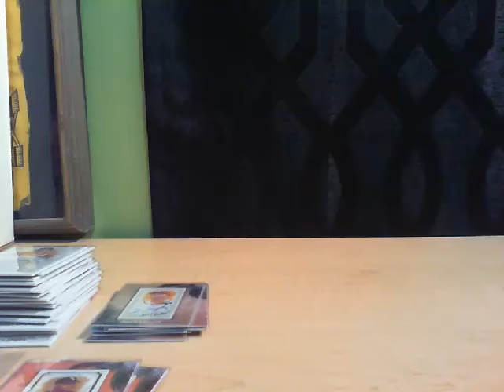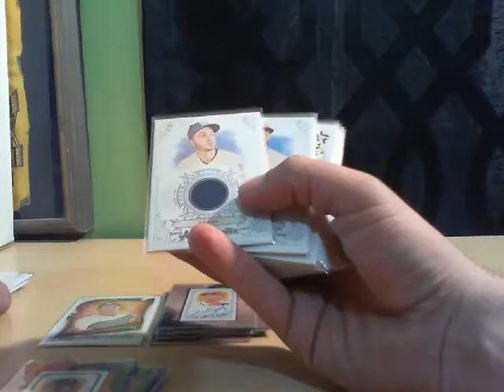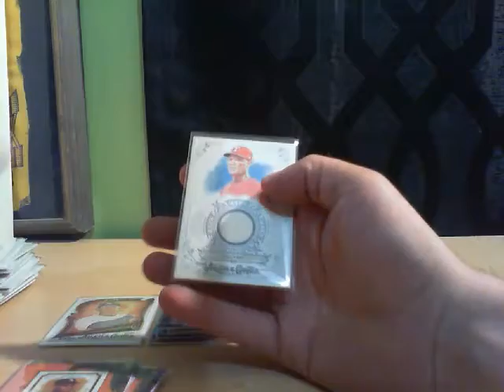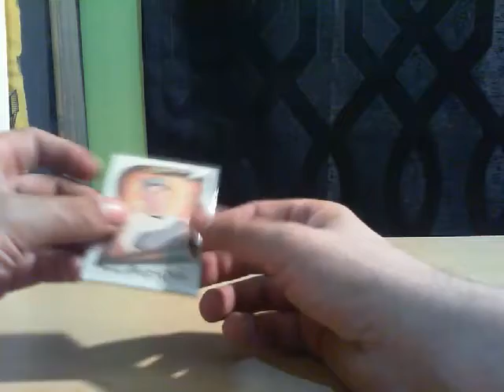2018 Topps Allen & Ginter Random Team #2 Recap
2018 Topps Allen & Ginter Random Team #1

2018 Topps Allen & Ginter Random Team #1

2018 Topps Allen & Ginter RT #2 Recap - Captured Live on Ustream